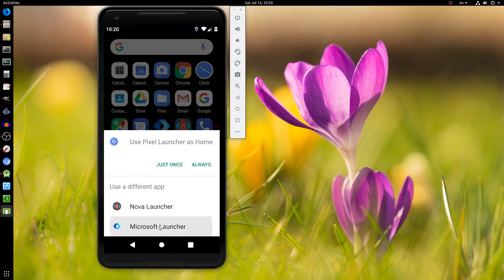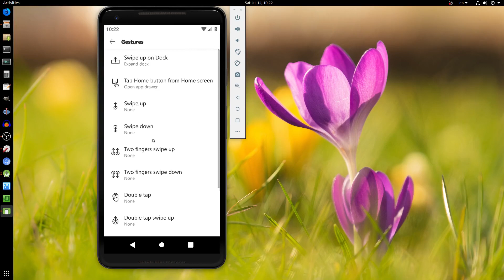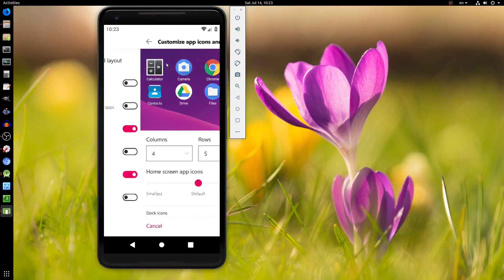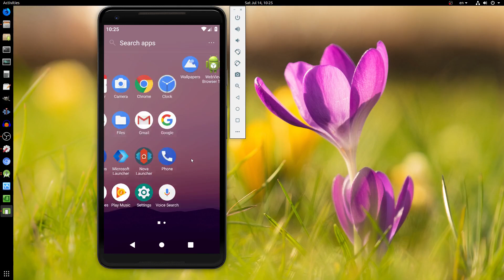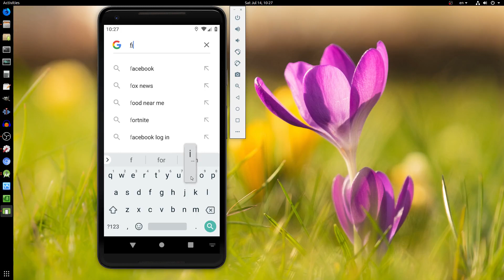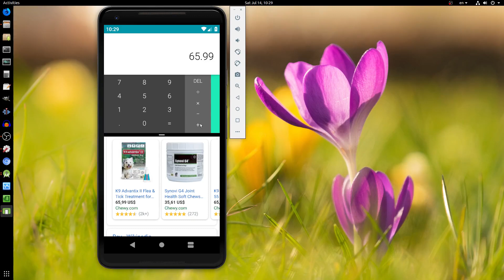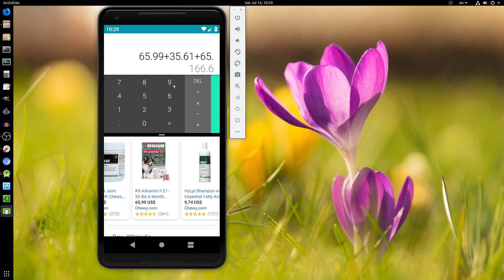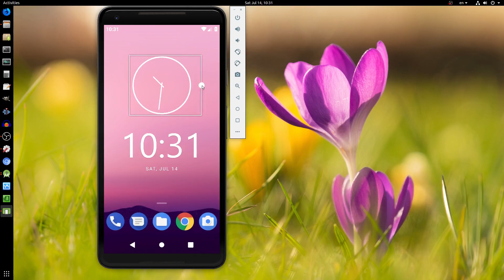Android One Phone: Microsoft Launcher vs Google Launcher